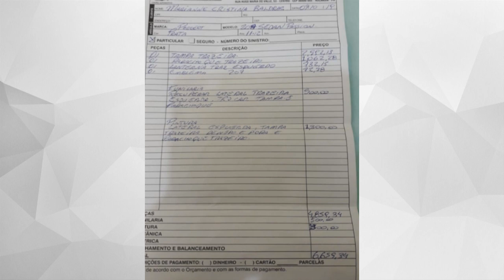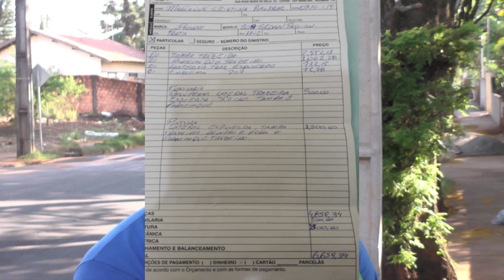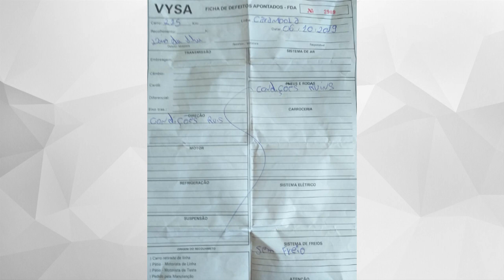ÔNIBUS DA VYSA BATE EM CARRO E VITIMA MOSTRA SITUAÇÃO PRECÁRIAS DOS ÔNIBUS 18.10.19